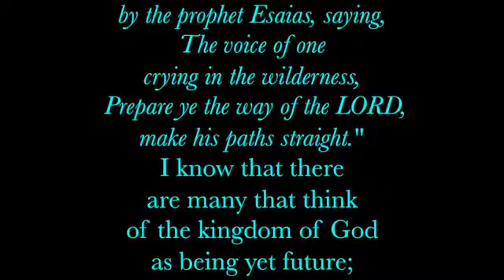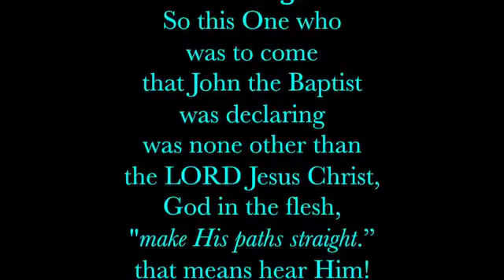Meditations on Christ - Matthew 3:3 - Ken Wimer